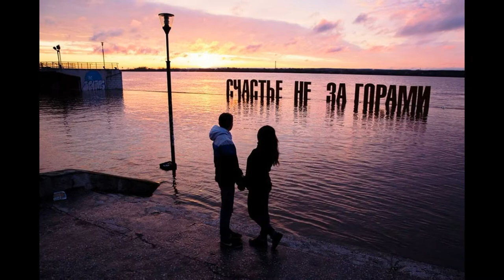Веселись! Омар Хайям Восток Майский Жук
Слова: Омар Хайям

Веселись! (Омар Хайям Восток)

Лучше пить и веселых красавиц ласкать,
Чем в постах и молитвах спасенья искать.
Если место в аду для влюбленных и пьяниц,
То кого же прикажете в рай допускать?
Веселись! В мире все быстротечно, мой друг.
Дух расстанется с телом навечно, мой друг.
Эти чаши голов, что столь гордо мы носим,
На горшки перелепят беспечно, мой друг.
Знайся только с достойными дружбы людьми,
С подлецами не знайся, себя не срами.
Если подлый лекарство нальет тебе - вылей!
Если мудрый подаст тебе яду - прими!
Пить вино хорошо, если в сердце весна,
Если гурия рядом, нежна и страстна.
В этом призрачном мире, где тлен и руины,
Для забвенья заветная чаша дана.
Не бойся, друг, сегодняшних невзгод!
Не сомневайся, время их сотрет.
Минута есть, отдай ее веселью,
А что потом придет, пускай придет!
Как надоели мне несносные ханжи!
Вина подай, саки,
и вот что: заложи
  tutti
Тюрбан мой в кабаке и мой молельный коврик:
Не только на словах я враг всей этой лжи.

Не выращивай в сердце печали росток,
Книгу радостей выучи назубок,
Пей, приятель
  sax solo
Пей, приятель,
Живи по велению сердца:
Неизвестен отпущенный смертному срок.
Неизвестен
Неизвестен

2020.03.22